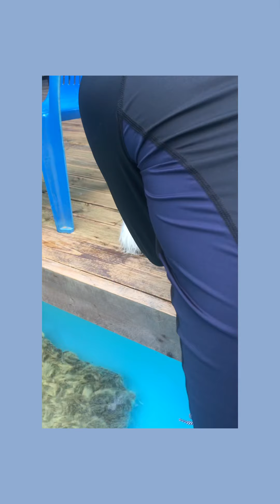강아지랑 수원강아지수영장 다녀온날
여름에 강아지랑 수원에 있는 강아지 수영장 다녀왔어요